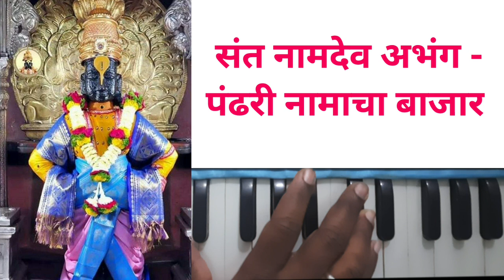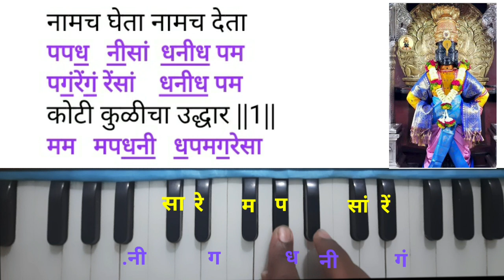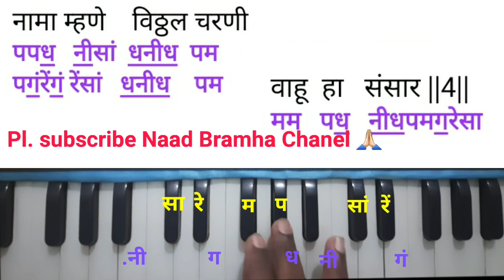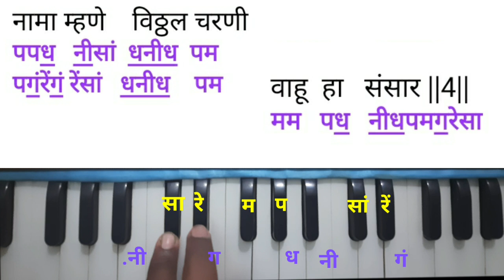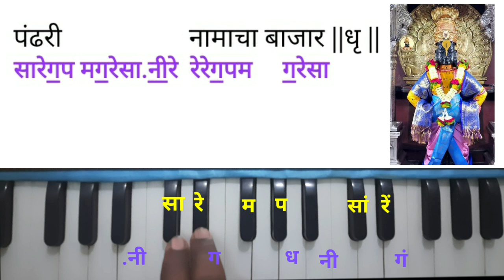राग- दरबारी कानडा, अतिशय गोड चालीत अभंग- पंढरी नामाचा बाजार, Pandhari Namacha bajar, harmonium notes